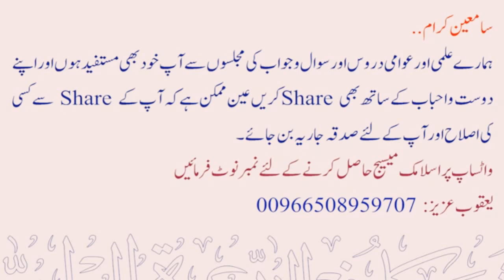Roza ki Niyyat Kaise ki Jaaye ? | Sheikh Maqsood Ul Hasan Faizi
💠 روزہ کی نیت کس طرح سے کی جائے ؟
💠 Roza ki Niyyat Kaise ki Jaaye ?